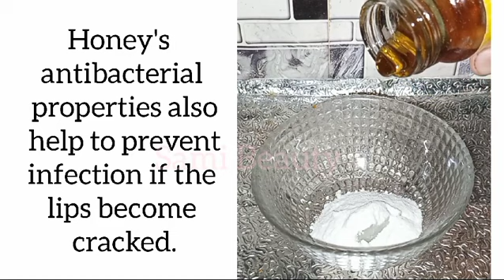Get Pink and Glossy lips in just One Day /lip Balm With Scrub(100% works)pinklipsbalm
No need for expensive products or treatments. Our homemade sugar lip balm is great for soothing and softening lips.